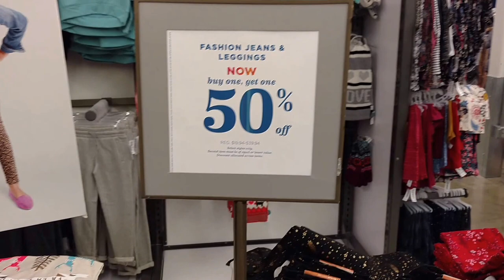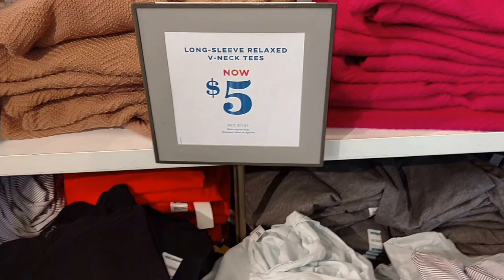Old Navy: $10 Kids & $12 Adult Jeans! (Up to $35 Value) + More!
Woohoo!  Hurry into Old Navy today (11/5) for these H-O-T deals!